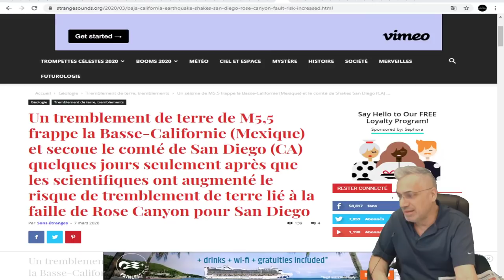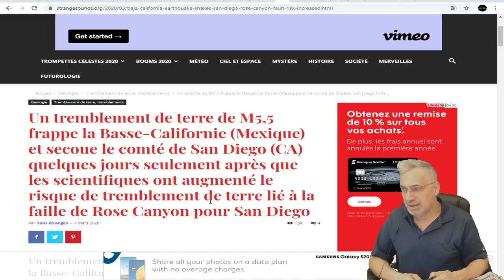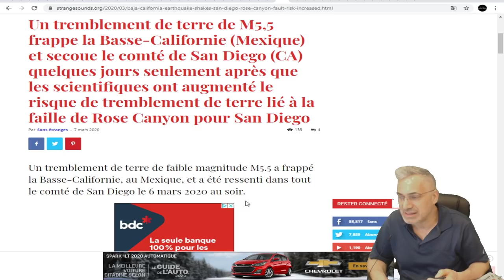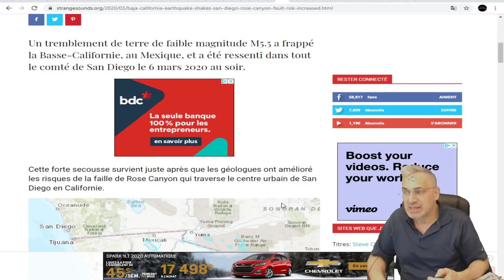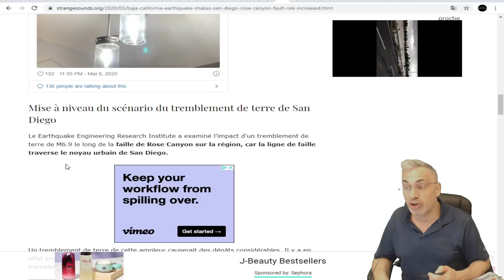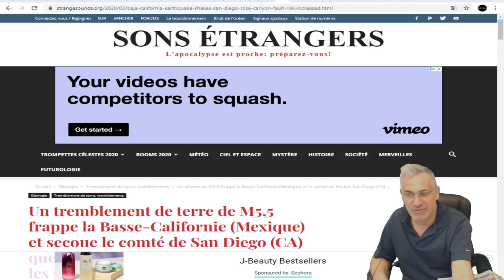TREMBLEMENT DE TERRE DE 5.5 EN Basse-Californie (Mexique) ;RESSENTIT JUSQU'EN ARIZONA!